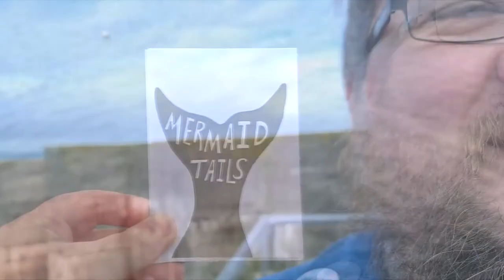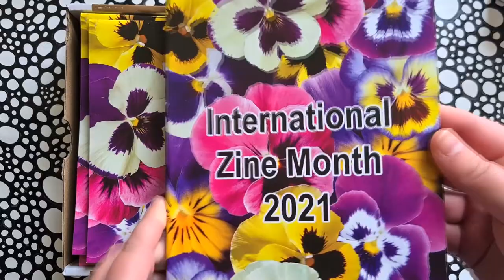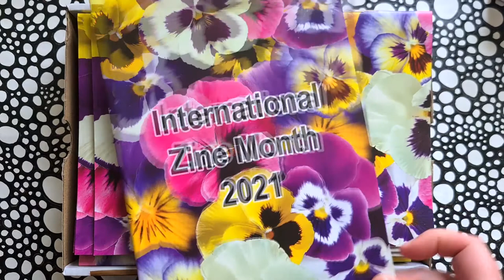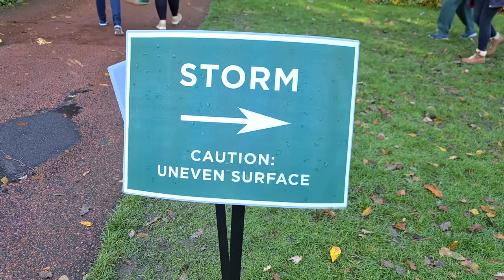✨ Studio Vlog ✨ Holidays, Zine Fairs & Spooktober 🎨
Hello wonderful art friends! Today's video is my latest studio vlog, and shares with you all the awesome things I got up to in October!  We kicked off the month with a double feature of holiday breaks away! and then I got stuck into some art making and lots of prep for all the wonderful events I have coming up soon, including Edinburgh Zine Fair which happened this month! I also managed to check out two cool environmental sculptures, and had an awesome spooky end to the month with some pumpkin picking!! I hope you enjoy seeing all my art shenanigans from October, and I hope you stick around to see all the awesome things I get up to next month too!! Much love.

💙 JOIN THE SEA SLUG ARTIST COLLECTIVE 💙
The Sea Slug Artist Collective is a community space for us all to hang out in, share resources, promote your work, get feedback, and so much more! You don’t have to be a professional artist to hang out here, all you need is a passion for creativity and just a little bit of that magnificent curiosity!
🎵 MUSIC 🎵
Blue Dream by Cheel
Sunset n Beachz by Ofshane
Haunted Forest by TrackTribe
Y Files by Geographer
Fun House by Coyote Hearing